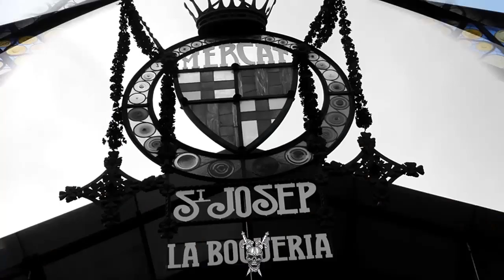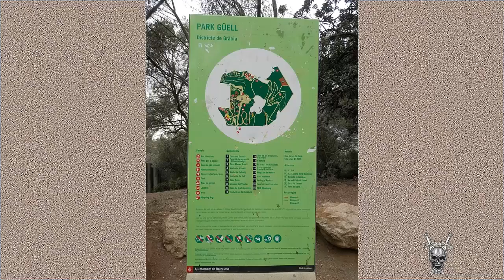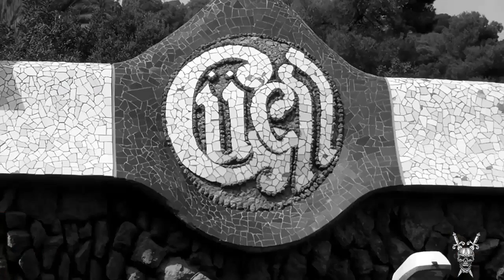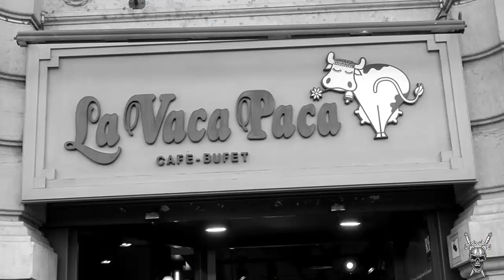BARCELONA SANTA SUSANNA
SANTA SUSANNA-BARCELONA-PARQUE GÜELL